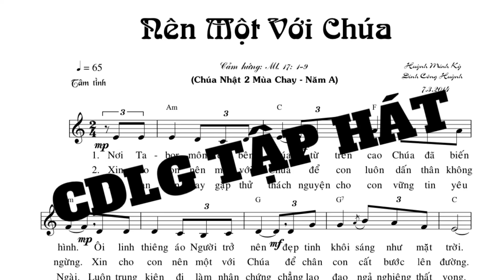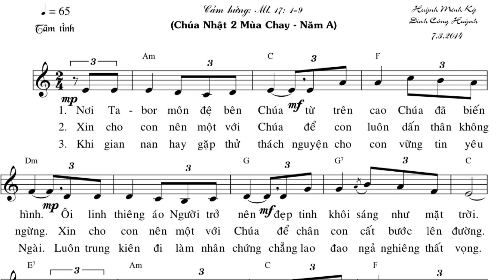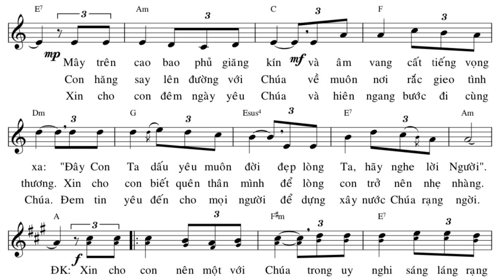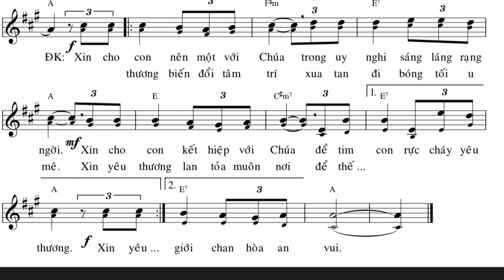Nên Một Với Chúa (Huỳnh Mình Kỳ & Đinh Công Huỳnh) CDLG TẬP HÁT